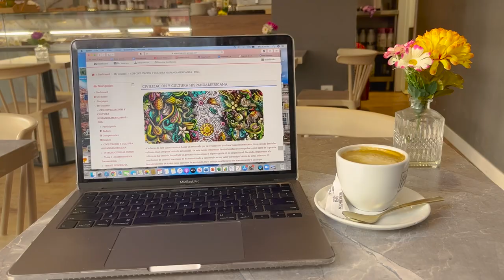Kevin's Week in Spain: Holy Cross Study Abroad Vlog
Hang out with Kevin Hamilton '24 while he explores Andalusia and all Spain has to offer!